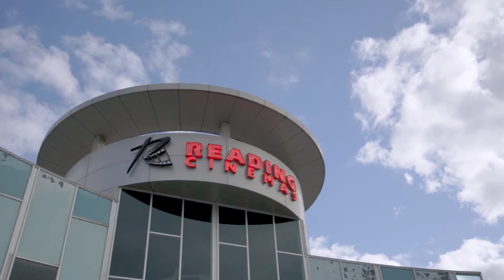Newmarket Village, Reimagined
The redevelopment and expansion commenced of Newmarket Village was completed in December 2017 and has positioned the Centre as a destination for entertainment.

The development was underpinned by solid population growth in Newmarket and the City of Brisbane, highlighting the market demand for entertainment and convenience based shopping.

In addition to Coles, the Centre is now anchored by an 8 screen, state-of- the-art Reading Cinema and complimented by a unique dining and entertainment precinct.

The development welcomed approximately 950sqm in additional retail space to the Neighborhood Centre.

Combining the liveliness of metropolitan life with urban entertainment, the distinctive new precinct is unlike anywhere in Brisbane’s inner suburbs.